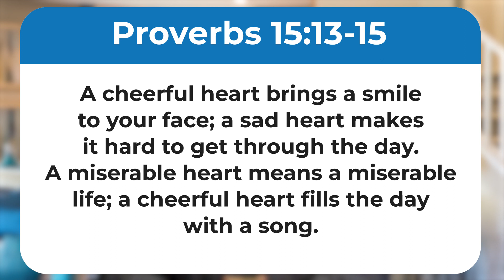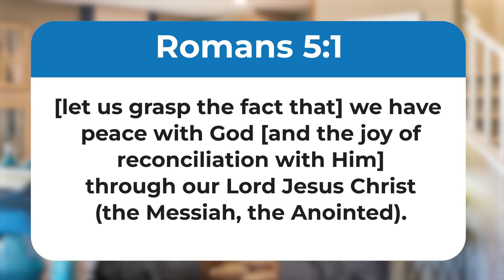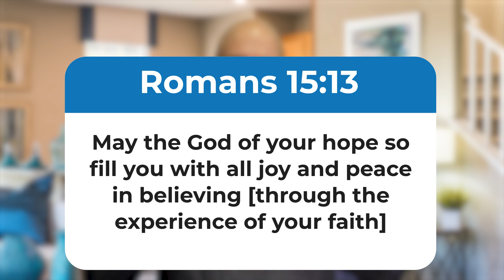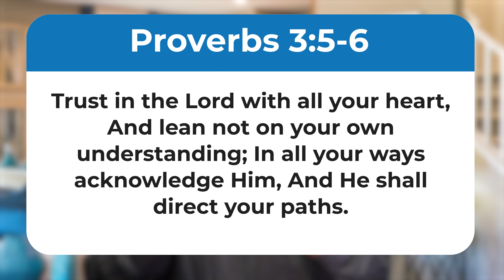Devotions - Stop the Leak - 5 July - Ps Steve Olivier (Part 3)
Emotional Leaks
Proverbs 15 v 13-15
I believe God is at peace with me
Romans 5 v 1
We need to change our beliefs
Romans 15 v 13
Let God be God
Psalms 118 v 8
Proverbs 3 v 5-6